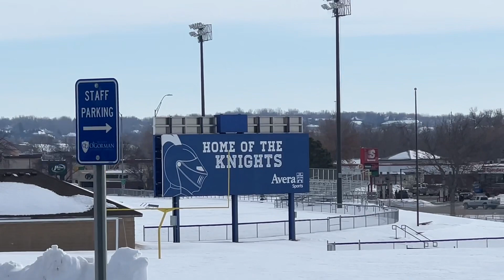A Run to Celebrate 35 Years of LIFE!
My friend Kevin Jansa turned 35 this week.  We ran to celebrate because it’s a healthy activity and we gave up un-healthy living!